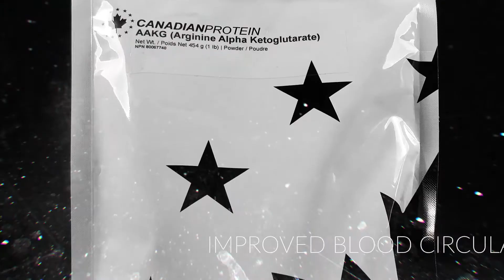Does the BRRRR Strategy Still Work? | PULL THE TRIGGER PODCAST Ep. 14 (1 of 3)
In the 14th episode of the Pull the Trigger Podcast, Dan Crosby and Scott Innocente talk all about managing expectations when investing in real estate. They discuss strategies and mindset for beginner investors, and for those that already have some properties under their belt. Dan and Scott also talk about adapting to current market conditions, and how strategies that worked in the past may not be viable in the current market!

Here's a little about Scott:
Hi I’m Scott Innocente, a real estate investor and investor-focused real estate agent in Windsor Ontario.  A little about myself, I worked at a government job for 11 years, needless to say, I was unfulfilled.  I was caught with the terrifying prospect of working at this job for 35 years and retiring having never gained financial freedom.  I thought about ways to get out, another job, maybe?  But every time I thought of another job, the same problem reared it’s ugly head: 35 years of working for somebody else all for a relatively mediocre paycheck.  I realized that I didn’t want another job, I wanted something for myself, something challenging, exciting, and something potentially lucrative.
I stumbled upon Rich Dad Poor Dad and that was the beginning of a shift in my mindset.  I finally realized that there was another way.  I didn’t HAVE to work for 35 years.  I didn’t HAVE to stick it out a job that was unfulfilling to me.  I didn’t HAVE to stay in the middle class forever.  I CAN get out of the rat race if I just do a few specific things, buying real estate being one of them.  Once my mindset shifted, it was over, I could never look back.
I started buying real estate in 2016.  I set a goal for myself of $4000/month of passive income and I’m 75% of the way there.  I got my real estate license in 2017, I quit my job that same year and started helping others see the light and achieve their dreams of financial freedom.  Dan and I have since started collaborating to help others “pull the trigger” on life, to stop thinking and start doing.
It’s all about mindset, if you can just get the click to happen, it’s over.  One the click happens then it’s a matter of PULLING THE TRIGGER.  Once you start pulling the trigger, then financial freedom becomes simply becomes a matter of time.  I’m here to help you get that click, and once you get the click, I’m here to help you accelerate your mindset shift to higher and higher levels, because mindset and action is what it’s all about.

Here's a little about Dan:
Dan Crosby (@LAMBOLAPDOG) is an expert real estate investor in Canada & The United States with a massive portfolio of $50 million, CEO & founder of Canadian Protein, CEO & founder of SYNERGY Private Label an internationally renowned supplement manufacturer, CEO & founder of LUXXISVIP a luxury executive transportation service, CEO & founder of PureFusion Cannabis, a cannabis extraction, and packing facility and CEO & founder of Clearmont Capital, a financial investment company.    His 5 privately held companies have a total value exceeding $200 million. Dan’s ‘Don’t give a f**k” attitude & aggressive approach to real estate investing, e-commerce & love for supercars has amassed a large following on social media platforms making him a valuable resource of information and advice for those seeking success in the same industries Dan has crushed. He currently resides in Windsor, Ontario.

Become an Ambassador and make some extra money or get your supplements for free: